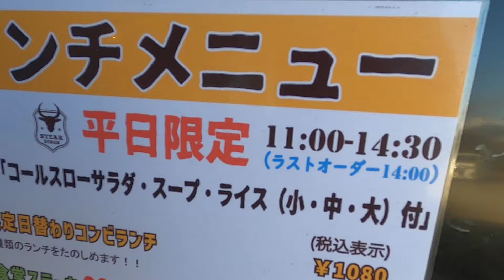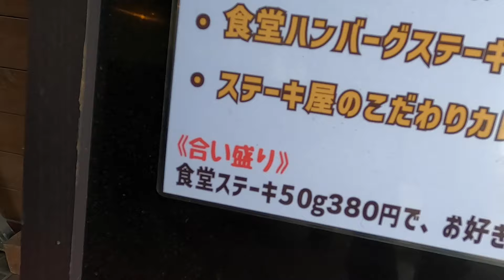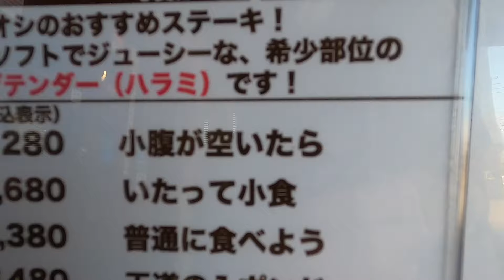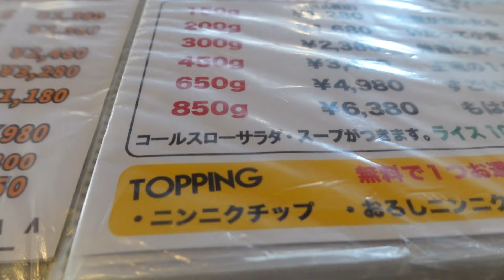大食いファイター級という爆量ステーキの挑戦しました。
【もはやフードファイター】とお店側が謳う爆量メニューが存在する【ステーキ食堂】さんにて 孤独のグルメ！！

静岡県御殿場市神場1228

☆楽曲提供
【Asylum audio】様

【OtoLogic】様